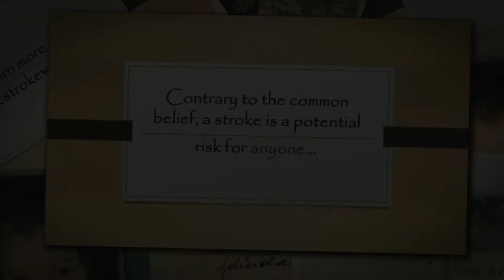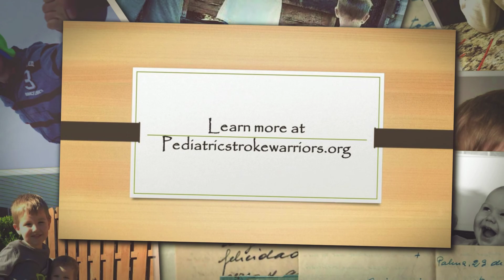We are Pediatric Stroke Warriors 1080p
90 seconds can cultivate a new level of awareness & support for pediatricstroke in 2016. Here's to honoring the littlest of WARRIORS everywhere!